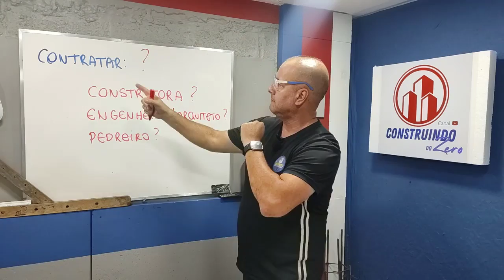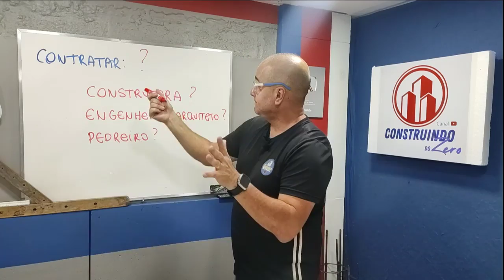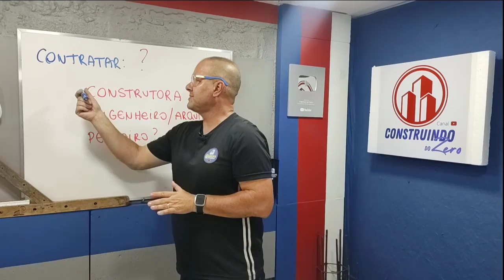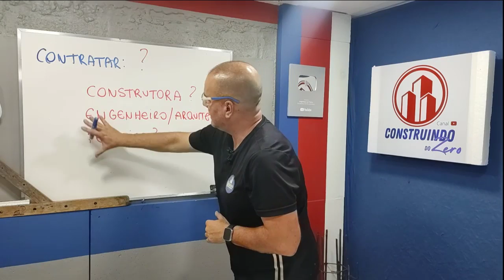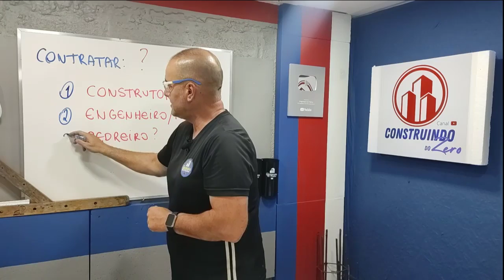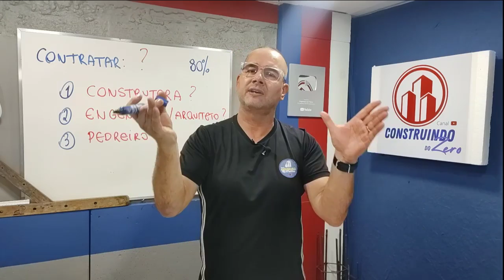QUEM CONTRATAR PRA SUA OBRA?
QUEM CONTRATAR PRA SUA OBRA? CONSTRUTORA? ENGENHEIRO?  OU PEDREIRO?